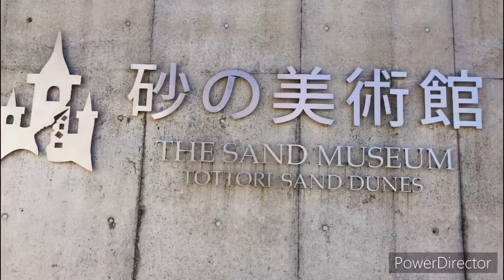Tottori Sakiu/Sand Dunes Birthday Travel 11022021 Part2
Tottori Sakiu
Sand Dunes